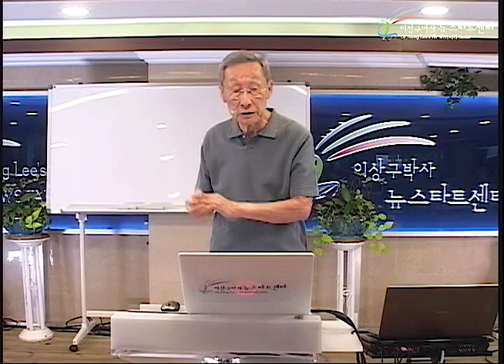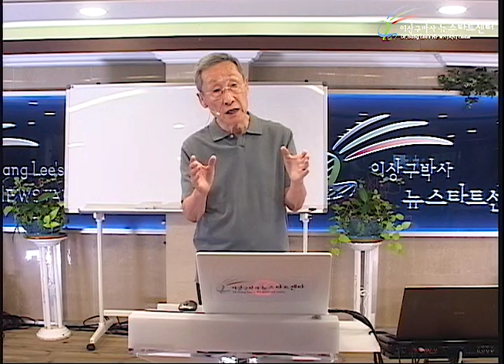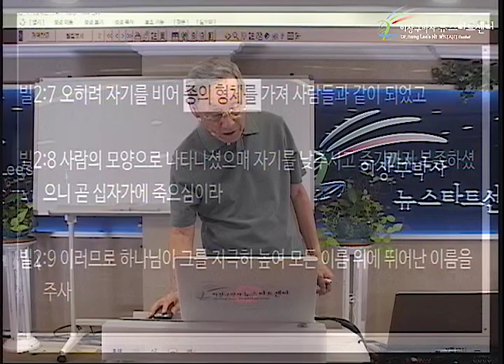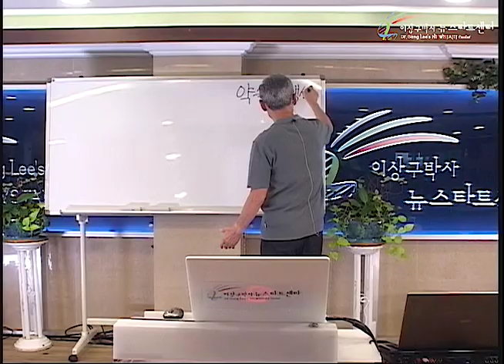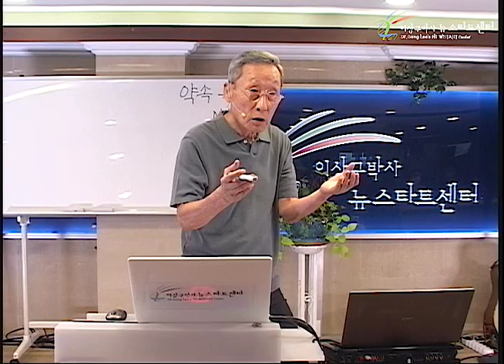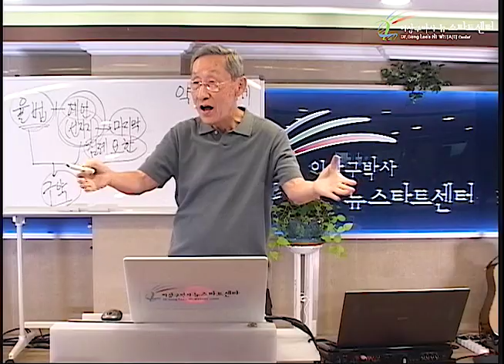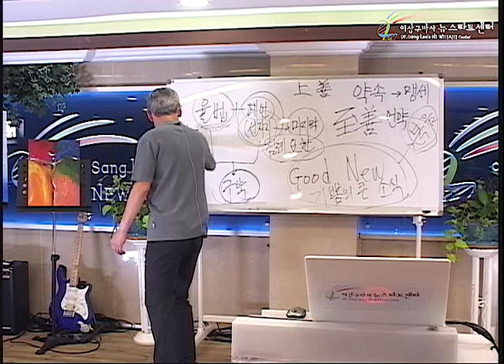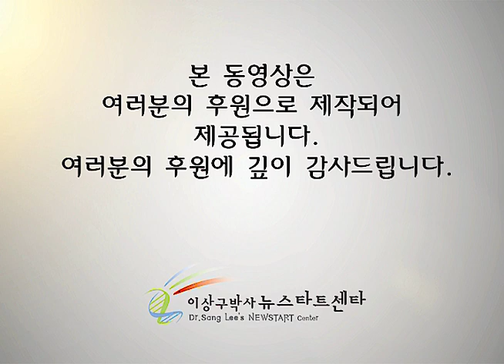H244 02 성경은 왜 약속인가?